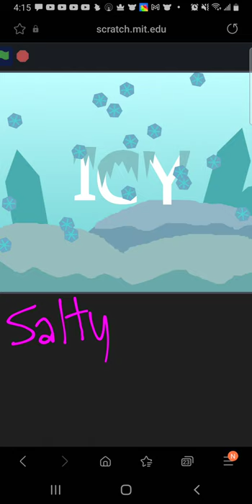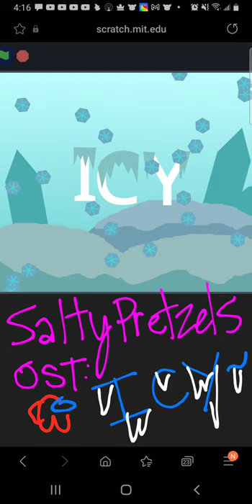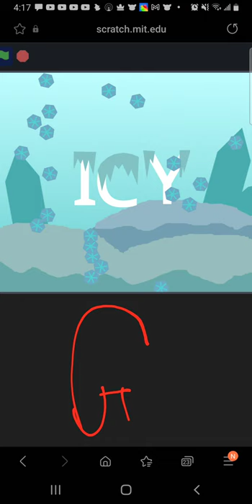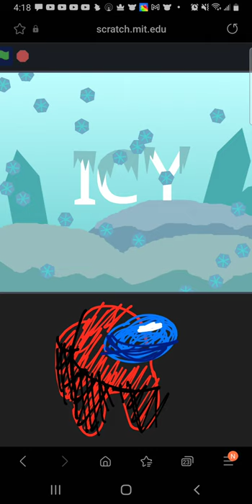Salty Pretzels Ost: ICY~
Ice themed music Might be used for for the ice part of the canvas